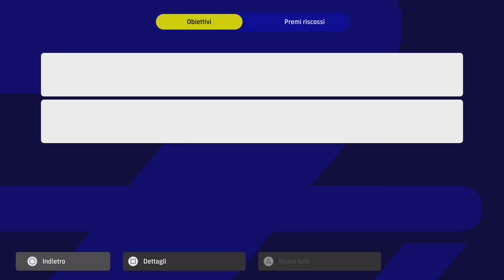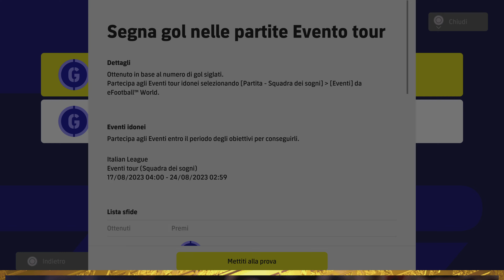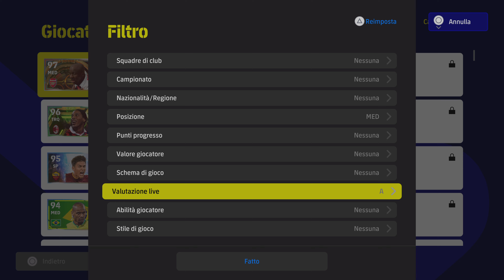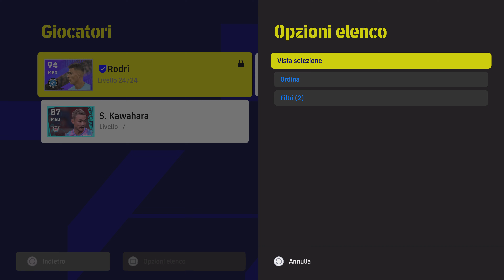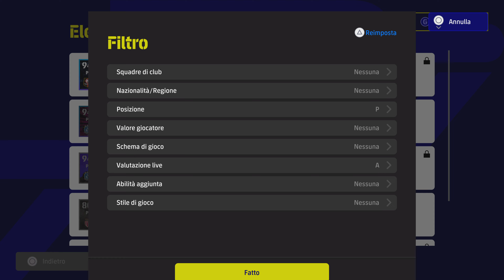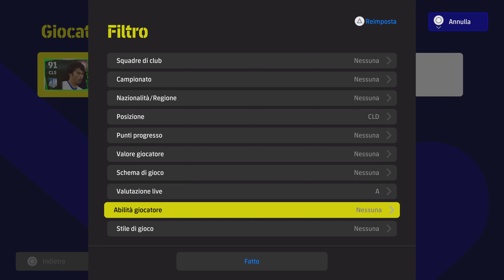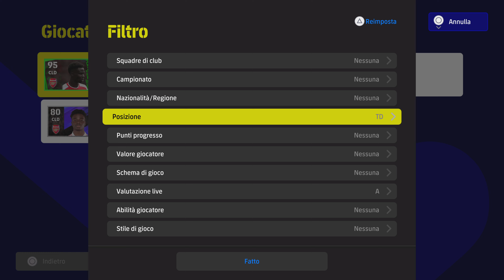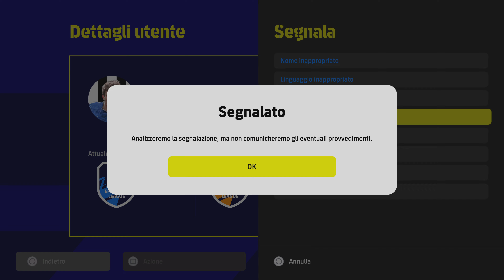eFootball 2023 DREAM TEAM - ‼️NON HO MAI BECCATO UN CHEATER😡 COSÌ INFAME😤 E SCARSO🫣_RTD1️⃣(BASTA😔)‼️